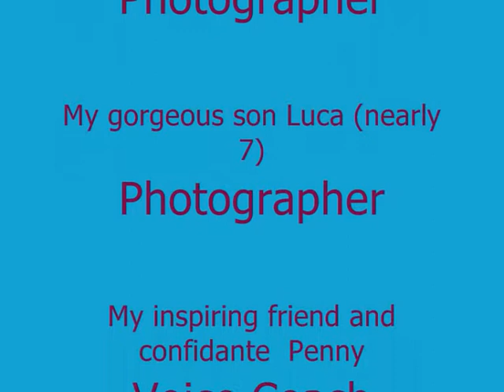In The Garden - Sung by Jennie Williams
Jennie Williams singing a Willie Nelson favourite 'In the Garden' at an open mic night at The David Hall in South Petherton, Somerset, England.